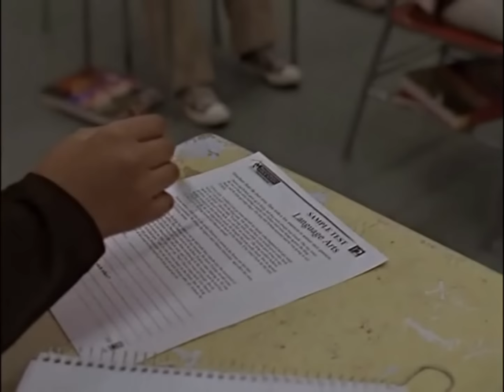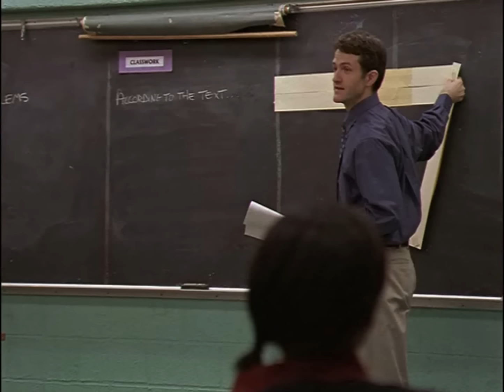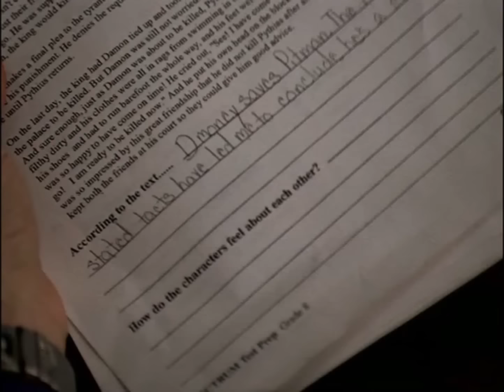The Truth about Education, from The Wire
The TV Show "The Wire" talks about Education.